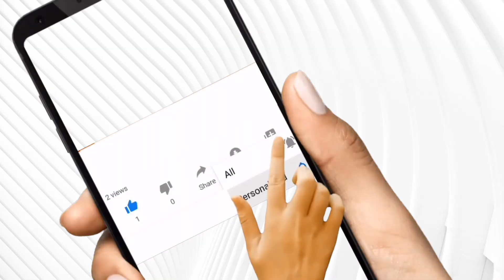居酒屋酒吧日文實用短語::自助旅行超上手::聽力訓練::簡單易學(附讀音)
🚩想學好日文聽力和口說嗎？學習時，首先在語音播放無字幕時練耳力，嘴巴盡力模仿發音，並同時用紙筆記下關鍵字和聽不懂的部份。待字幕出現後請注意聽、仔細看、認真說， 對照確認其正確性。